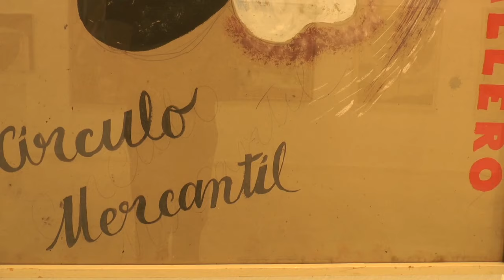Pepe Pintor se reencuentra con su mentor en el Vázquez Díaz de Nerva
Informativo monográfico de Onda Minera RTV Nerva sobre la inauguración de la exposición "Pepe Pintor" del pintor onubense José Caballero en el museo que lleva el nombre de su mentor, Daniel Vázquez Díaz.